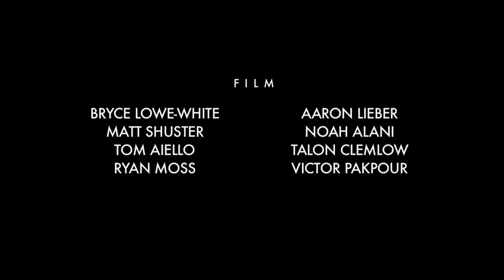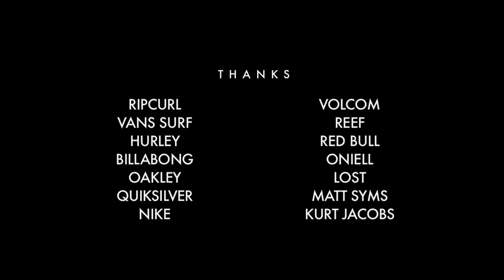SURFER - 2012 Hot 100 Movie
SURFER Magazine presents the 2012 Hot 100 Movie. Featuring the best young surfers in locations all over the globe, the movie is a mind-blowing distillation of the best of the current crop of future stars. today to download the movie for FREE.

Featuring:
John John Florence
Gabriel Medina
Kolohe Andino
Carissa Moore
Conner Coffin
Evan Geiselman
Nat Young
Jack Freestone
Miguel Pupo
Tyler Wright
Balaram Stack
Andrew Doheny
Coco Ho
Parker Coffin
Jack Robinson
Malia Manuel

1. "Blood on the Deck" by Thee Oh Sees
2. "Cloud Nine" by Blackfeet Braves
3. "Slave Exchange" by Lil Daggers
4. "Trippin' Like I Do" by Blackfeet Braves
5. "DTV" by Natural Child
6. "The Dream" by Thee Oh Sees
7. "Run Me Over" by The Babies
8. "Long Live Dry Feet" by Dry Feet
11. "Body Cold" by White Fence